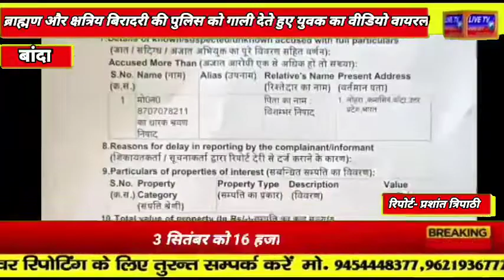बांदा : ब्राह्मण और क्षत्रिय बिरादरी की पुलिस को गाली देते हुए युवक का वीडियो वायरल....